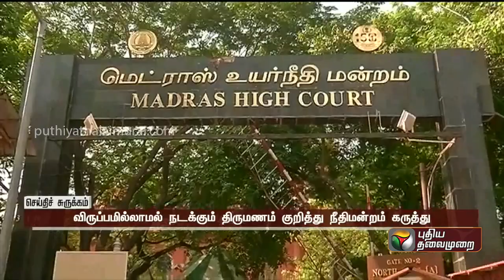விருப்பம் இல்லாமல் திருமணம்; நீதிமன்றம் பரபரப்பு கருத்து! | PTT